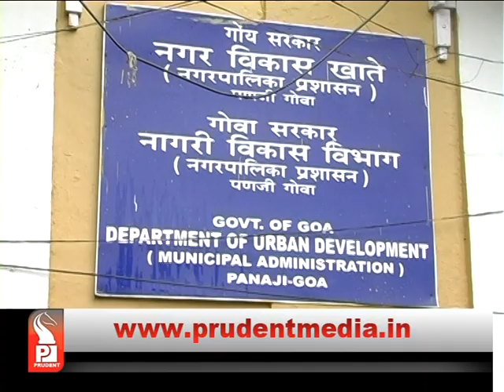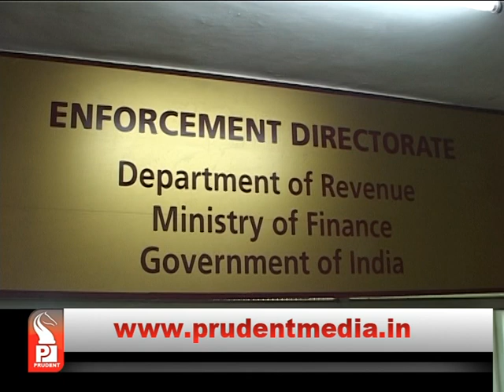DIP DIRECTS APPOINTMENT OF PROs IN GOVT DEPTs _Prudent Media Goa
Department of Information and Publicity has issued circular to Government Departments and autonomous bodies to appoint PRO’s within 20 days. PRO’s should be a gazetted officer who will serve as a Departmental Publicity Officer (DPO). It shall be the responsibility of PRO to coordinate with the media monitoring cell of DIP on a regular basis. The PRO shall give necessary information to the press, address joint press conference with Director of Information and Publicity.